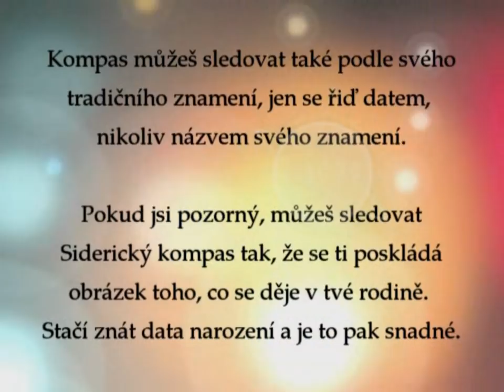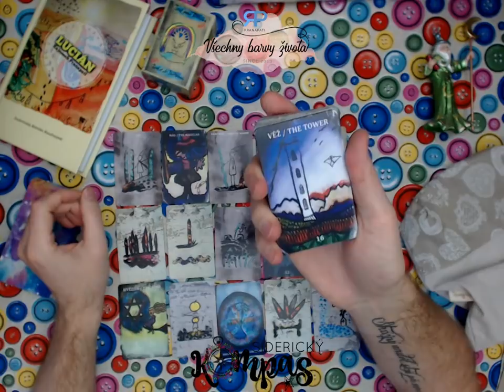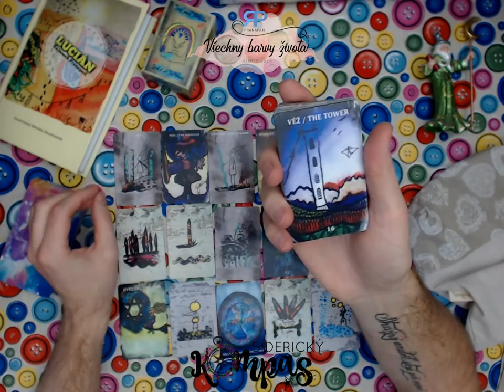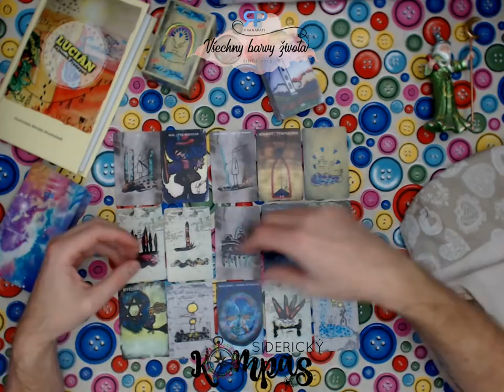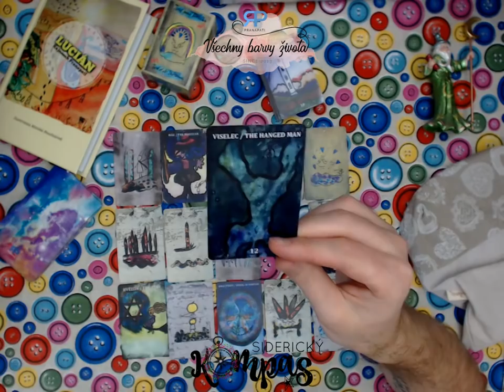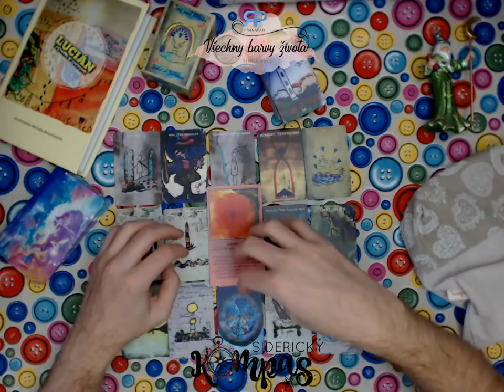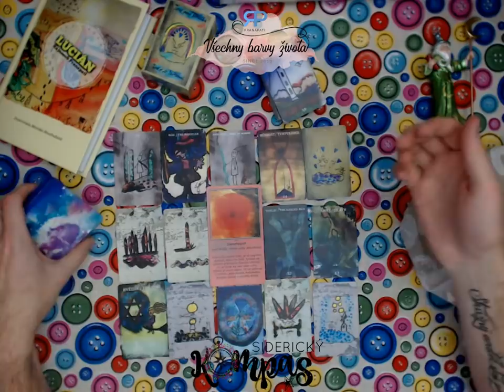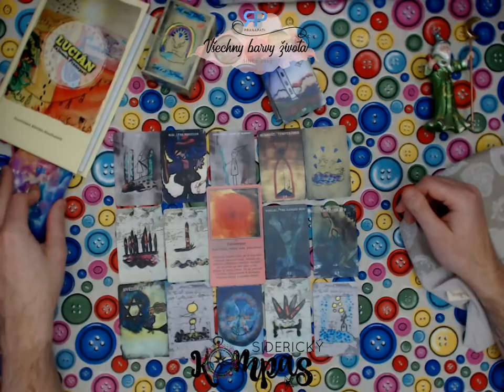Siderický kompas - Váhy - prosinec 2018 / leden 2019 - výklad karet